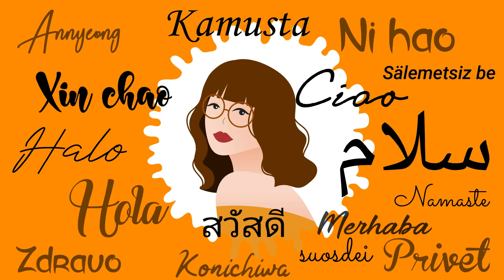Dia Sering Dibully & Dilecehkan, Aku Buat Dia Bahagia Lagii !! - Ome.TV Internasional I REACTION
Hi guys this is my  Reaction Video to Dia Sering Dibully & Dilecehkan, Aku Buat Dia Bahagia Lagii !! - Ome.TV Internasional .  I hope you like this video and comment down if you have any suggestion videos .

2.  No copyright is claimed and to the extent that material may appear to be infringed, I assert that such alleged infringement is permissible under U.S. and Philippine copyright law. If you believe the material has been used in an unauthorized manner, please contact the poster.
3. This video is not associated with any company or products mentioned in the video.
4. No intention to infringe photos or audio used in this video.

MEMBERS:
@unknown xx
@Jericho Mallari
@rei mindanao
@Sgt Harry Stan
@james  torralba
@Maulana Afroji
@Reyline hk